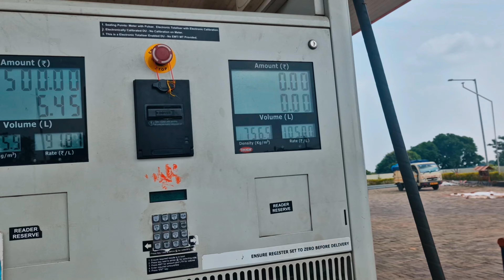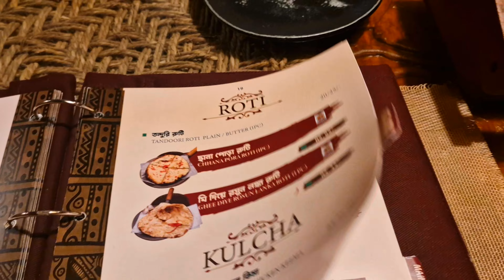Siliguri to Kolkata by Car। Darjeeling Road Trip Ep 9। Better Living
In this video sharing our road trip journey from Darjeeling to Kolkata. We started our journey from Takdah Darjeeling same day we reached at Raiganj. The next day we started our journey from Raiganj and reached our home Kolkata. See full video for more information.

TURBO DETAILING STUDIO

26D, Duttabad Road, EM Bypass, Beside Goutams Food Hub. Kolkata - 700064

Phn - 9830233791